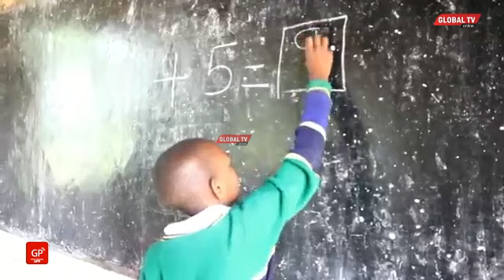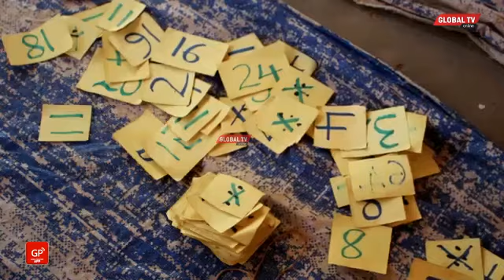KISARAWE KUMENOGA! Baada ya SHAMRA za DC JOKATE, Sasa MKURUGENZI Naye AIBUKA na HILI..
Mkurugenzi wa halmashauri ya wilaya ya Kisarawe ameeleza mipamgo ya halmashauri hiyo katika sekta ya elimu ili kumsaidia mtoto kujua kusoma na kuandika.